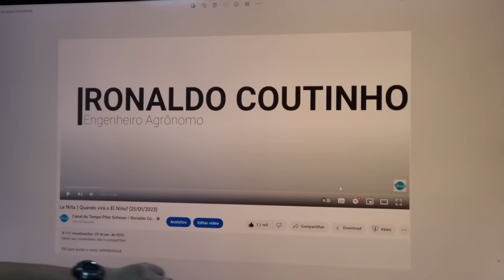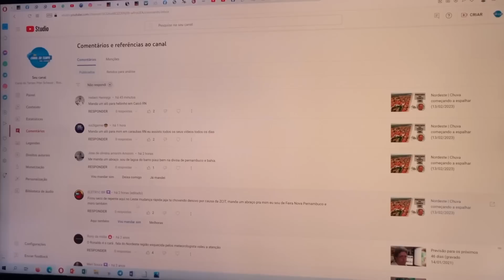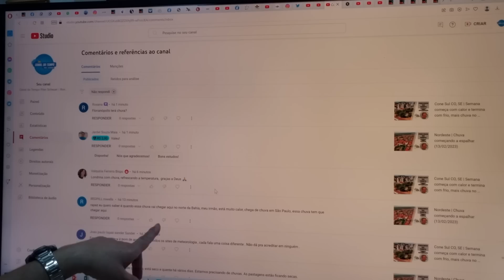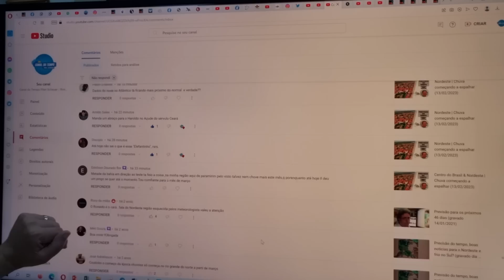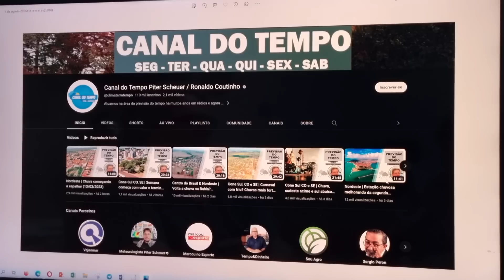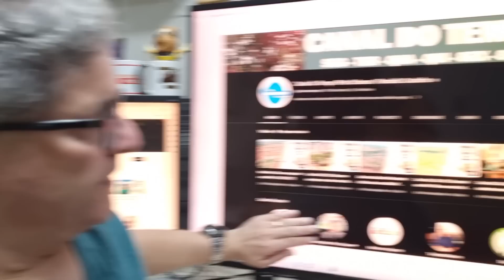Nordeste | Chuva melhorando em quase todo Nordeste (14/02/2023)